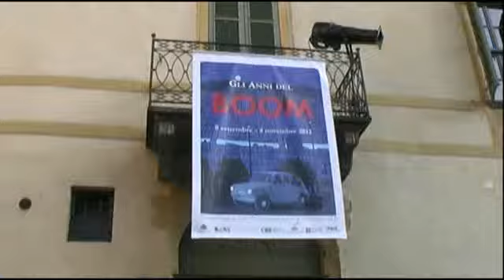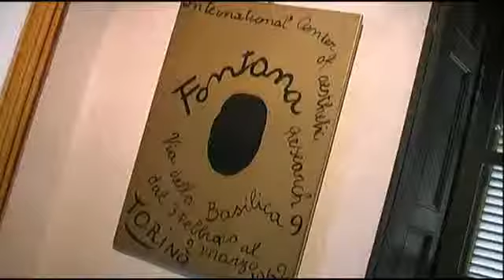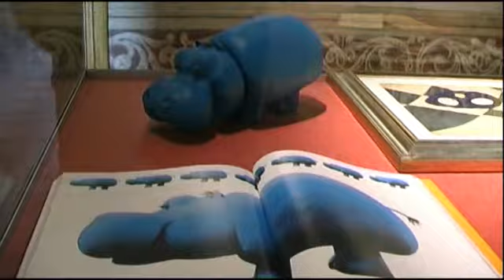boom.flv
Video boom.flv uploaded by monitorsbraintv